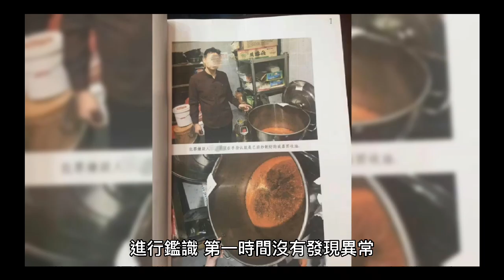港名媛分屍案 警尋獲死者頭顱「藏證物裡」